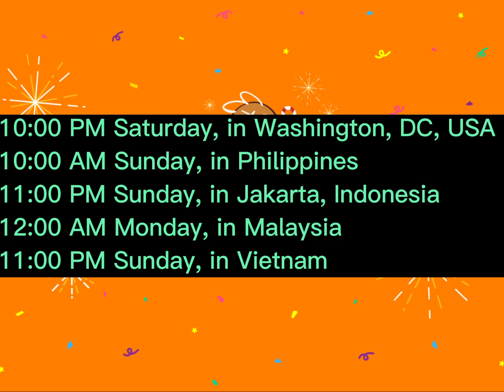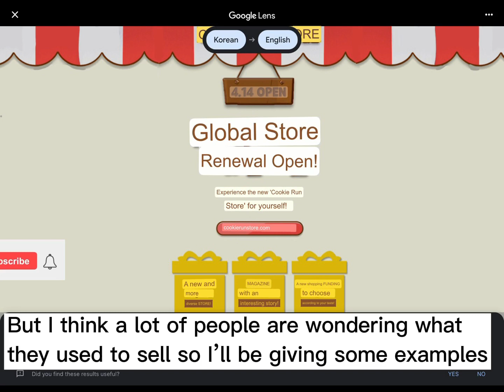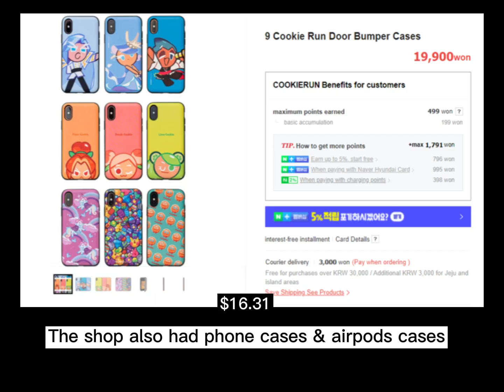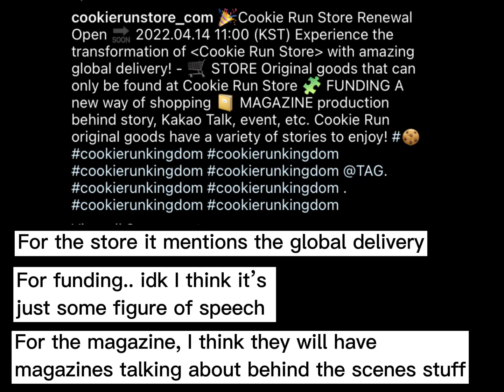Global CRK store! Finally!! 😍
Finally!!

☀️ ED: “cute pop” by bgm dova

Cookie Run
Cookie Run Kingdom
Cookie Run Kingdom Edit
Cookie Run Edit